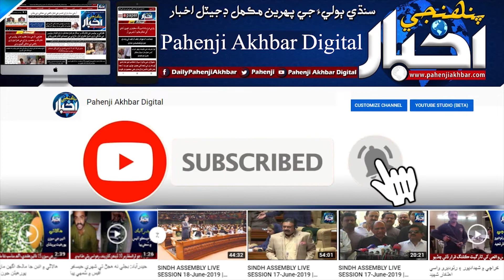علي زيدي جو صحافين سان سخت لهجو